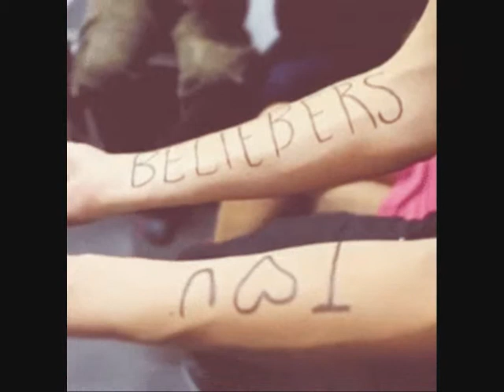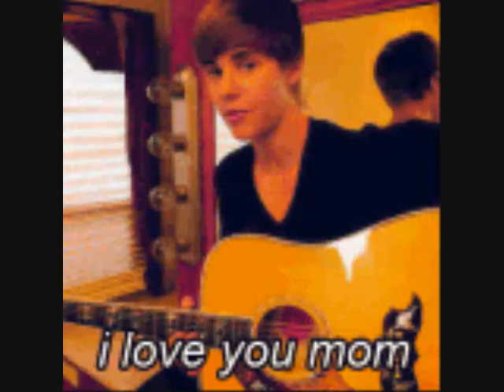Justin Bieber - Boyfriend